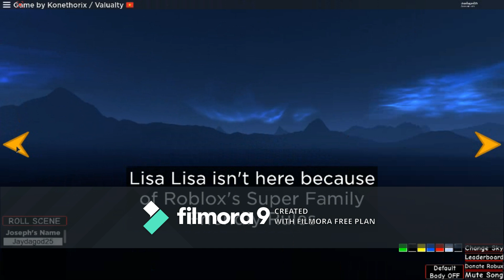something i did cuz i got bored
there is someparts that the audio isnt synced. my computed decided not to operate correctly...